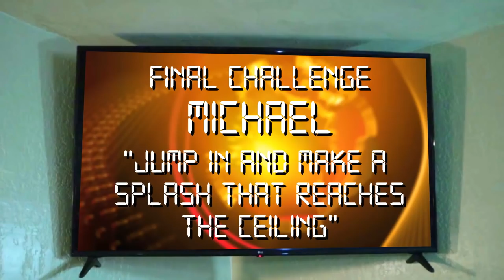We Found a Pool Under Our House! Mr. E Mansion House Tour! / The Beach House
We can hardly believe it--there is a POOL in our house! Mr. E has really outdone himself this time! As always he's got some tests for us to complete so we can prove we deserve it!↓↓↓↓↓↓↓ CLICK TO SEE MORE ↓↓↓↓↓↓↓

1973           -Bruno E.